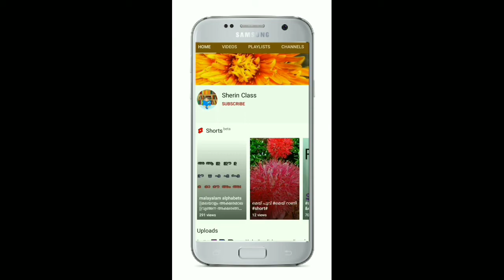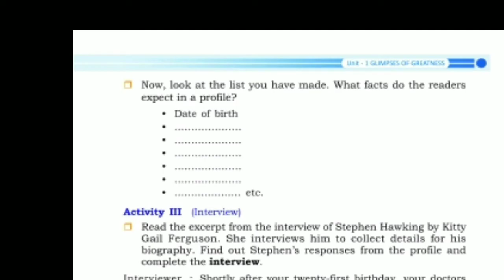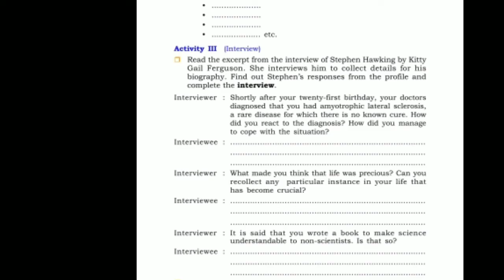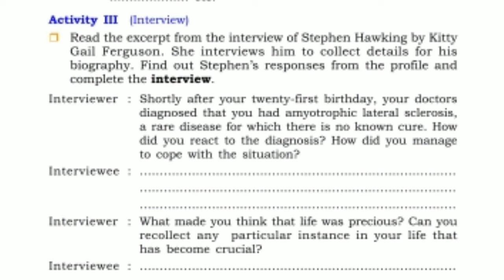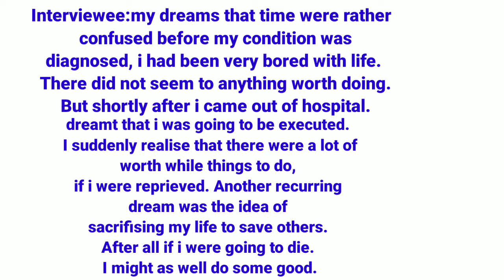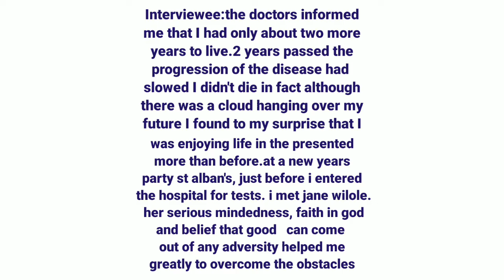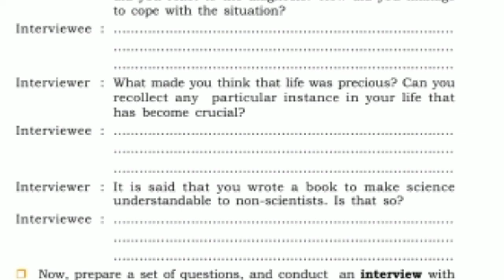Quest for a theory of every thing|+1 |activities & answeres |exam questions& answeres |sherin class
Quest for a theory of every thing#
questions and answers#
interviewee questions making#
exam questions and answeres #
sherin class #